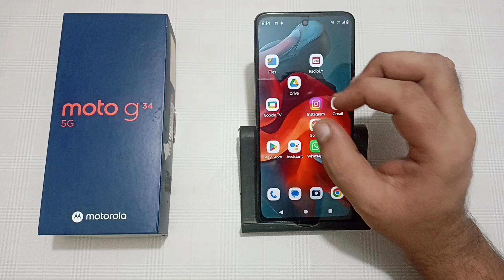storage space running out in Moto g34, storage Khali kaise karen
storage space running out in redmi
storage space running out in samsung
storage khali kaise kare vivo
storage khali kaise kare bina kuch delete kiye